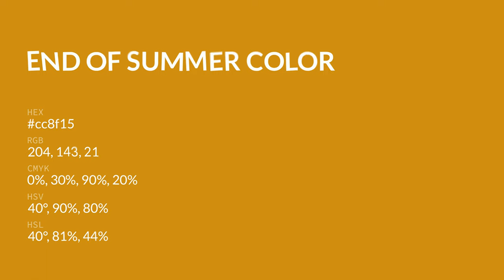End of Summer color cc8f15 hex color - Yellow color - Cool color cc8f15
What color is End of Summer ? cc8f15 hex color - Yellow color - Cool color cc8f15

Hex cc8f15 Color Code is also known as End of Summer color.

Hex cc8f15 Color code in RGB color code model is created after adding 80.00% red color, 56.08% green color and 8.24% blue color.
Hex cc8f15 Color code in CMYK color (process color) code model is generated after subtraction of 0% cyan, 29% magenta, 89% yellow and 19% black.